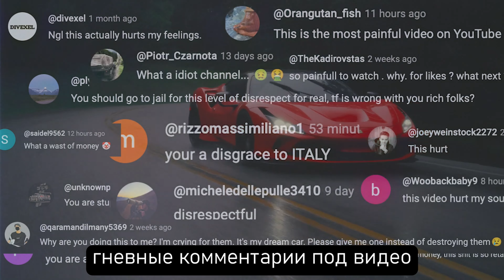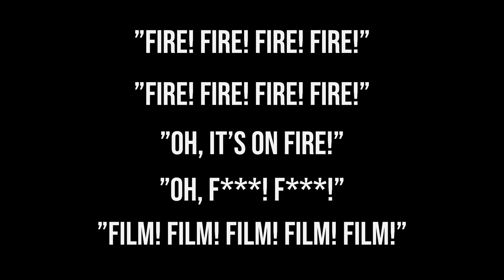Феррари - Тест на прочность #1 // WhistlinDiesel на русском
В новом @whistlindiesel будет проводить тест на прочность своей Феррари. Как всегда будет забавно и весело, а второй половине вы сможете увидеть самое милое создание на этой планете - КАПИБАРУ!

В сообщении при переводе не забывайте указывать своё имя, чтобы мы могли отблагодарить вас в следующем видео.